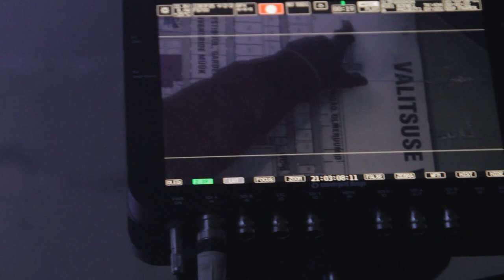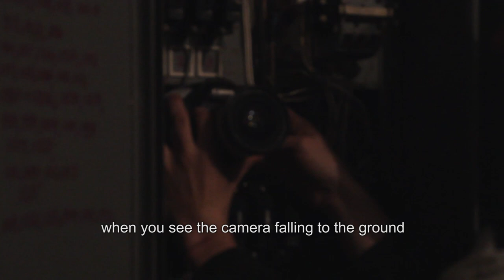TMBD B-roll Reel #4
The Most Beautiful Day is an independent debut post-apocalyptic sci-fi short film from Einar Kuusk and is the story of a young man named Sherman who survives the apocalypse in a soviet-style alternate reality and when trying to find his place outside the dangerous city, gets stuck in an underground bunker.